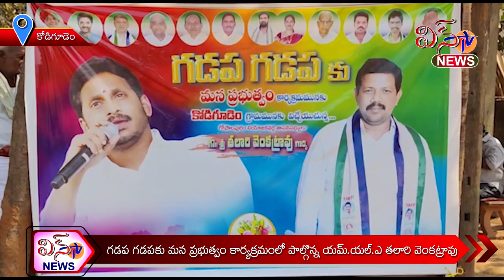కోడిగూడెం - గడప గడపకు మన ప్రభుత్వం కార్యక్రమంలో పాల్గొన్న యమ్.యల్.ఎ తలారి వెంకట్రావు